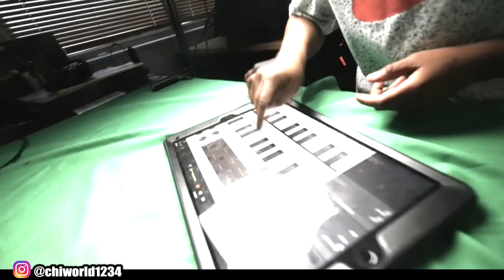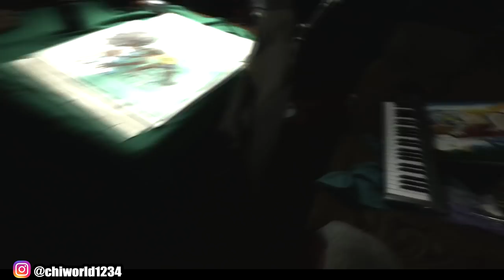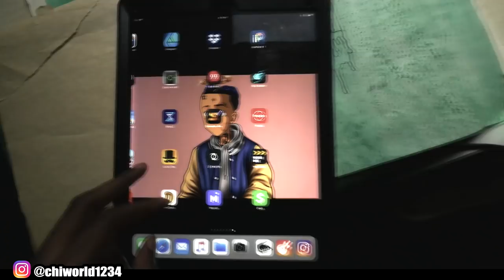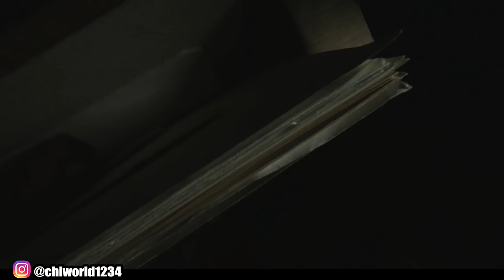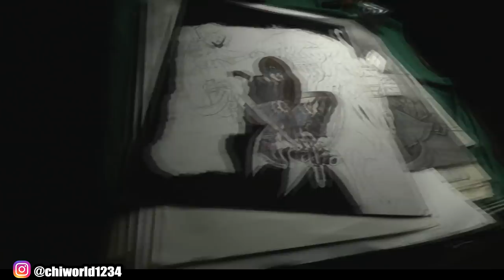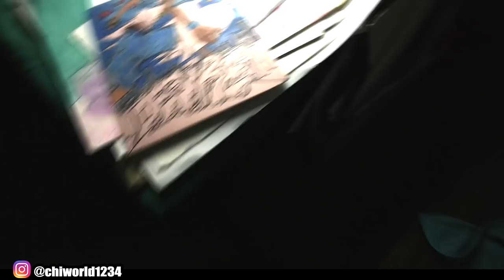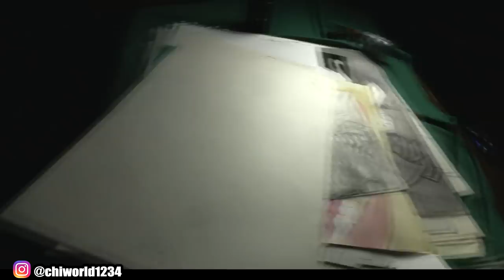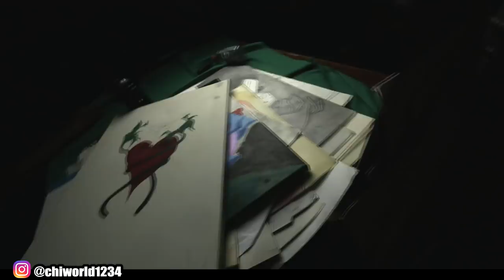My Old Sketches From The Past !